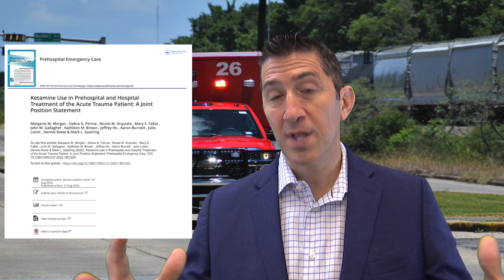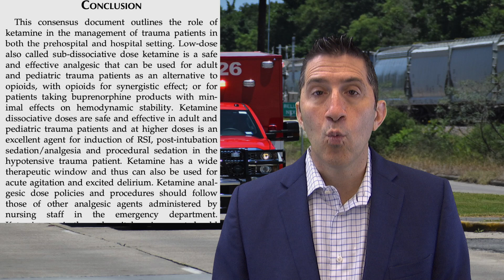Handtevy Minute: NAEMSP Ketamine Joint Position Statement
During this Thanksgiving edition Dr. Antevy reviews the National Association of EMS Physicians (NAEMSP) Joint Position Paper on Ketamine, a versatile EMS medication that can be used for medical and trauma patients alike. It comes with decades of well studied papers evaluating its safety and can be utilized for a variety of conditions including pain control, sedation, ExDS, DSI/RSI, and seizure management.  Ketamine use should follow agency protocols and monitoring should be utilized appropriately.

Do you use Ketamine at your agency?  We'd love to hear your thoughts.